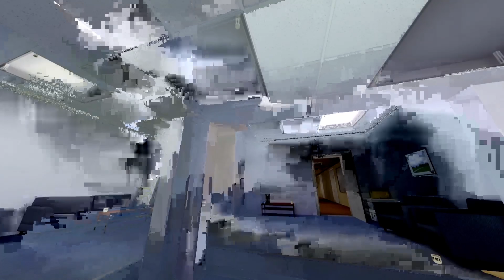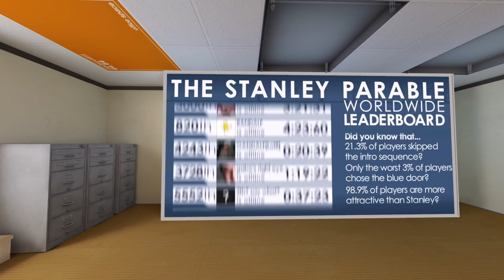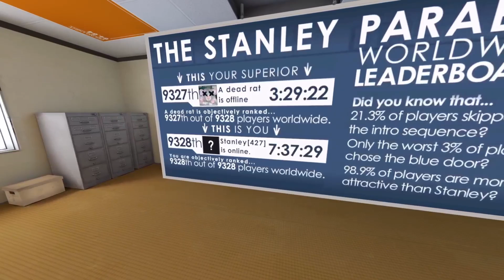I'm baby | the stanley parable ultra deluxe #9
goo goo ga ga motherfucker